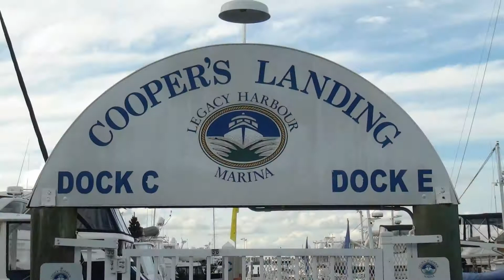Position Report December 10, 2015 - Christmas dock party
Pulled in a marina we like in Fort Myers, Legacy Marina. Turns out we were just in time for the Christmas dinner. The marina supplied the main course and all of us brought side dishes. What fun it was. Toys for tots was collected under the tree.

To keep track of our wandering, just click on;